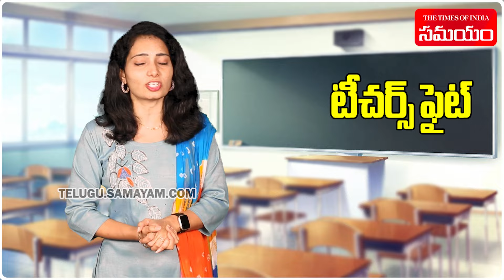A School Principal Beats Up Teacher For Coming Late To School | Agra || Samayam Telugu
The principal of a pre secondary school in Seegana village of Agra recently got into a physical fight with a teacher who came late to the institution. A video of the incident has gone viral. In the viral video, other teachers and staff can be seen trying to break the fight between the two women.